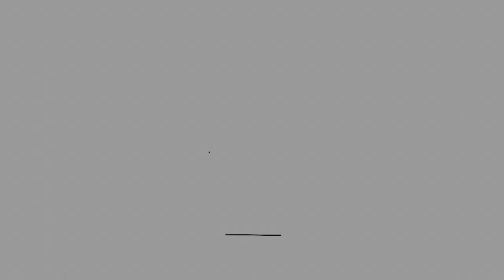Umelec z Argentíny /Ako sa mu žije na Slovensku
Rozhovor s Cristianom Estrellom, všestranným umelcom, ktorý pochádza z Buenos Aires. Cristian však vymenil život v tomto veľkomeste, ako aj život v nádhernom meste v Patagónii, Bariloche za život na Slovensku.

Ako sa mu tu žije, s akými kultúrnymi šokmi sa stretáva a či si zvykol na mentalitu Slovákov ako aj Slovenčinu sa dozviete vo videu.

Cristian je zakladateľom projektu zvaného Radio Rueda, ide o internetové rádio, ktoré funguje už viac než desať rokov. Taktiež sa podieľal na vzniku mnohých iných projektov, skladieb, piesní, videí, grafických návrhov, apod.

Ak vás video zaujme, napíšte do komentárov čo vás zaujíma a rozhovor s ním môžeme niekedy zopakovať...

Projekt Rodný dom Deža Hoffmanna vám v budúcnosti bude prinášať ďalšie zaujímavé videá, rozhodne sa máte na čo tešiť.